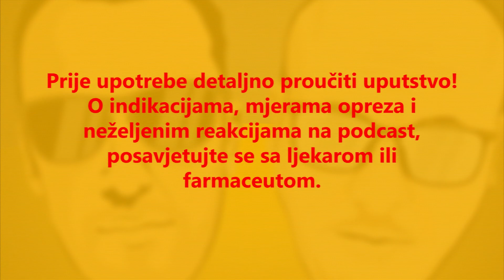Igor i Vlado Podcast s3e8 - Koronarna saznanja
Provalili smo patern ponašanja u crnogoraca i POTPUNO BESPLATNO dajemo smjernice NKT-u kako da ovu situaciju iskoristi da od nas napravi jedno zdravo društvo.

Red treninga, red odmora, red ljubavi, red đece.

Produkcija: Igor & Vlado
Kamera: Aleksandar Šeter
Audio: Marko Ignjatović
Montaža: Aleksandar Šeter
Intro: QQRIQ

Snimano na:
Canon MKII
Canon C300
Nikon D7200